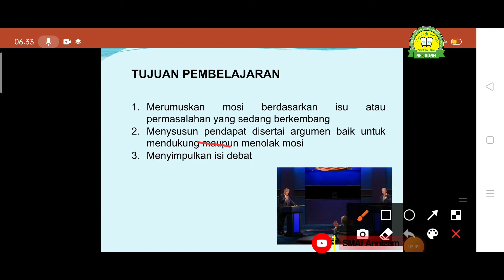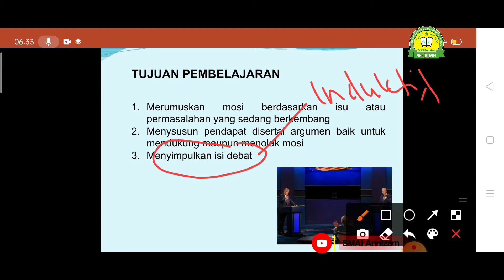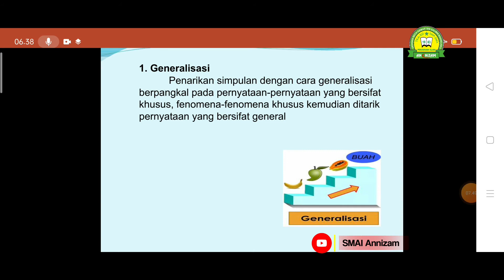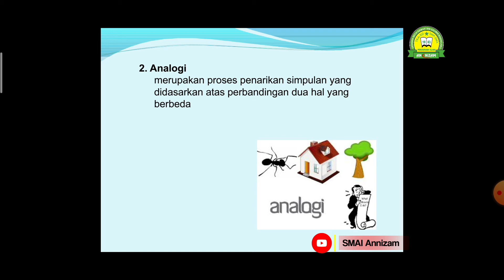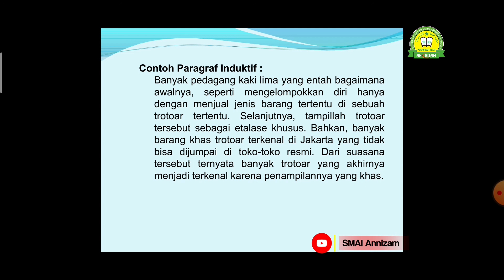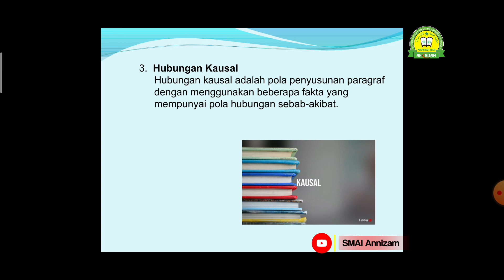Menyimpulkan Isi Debat || Bahasa Indonesia